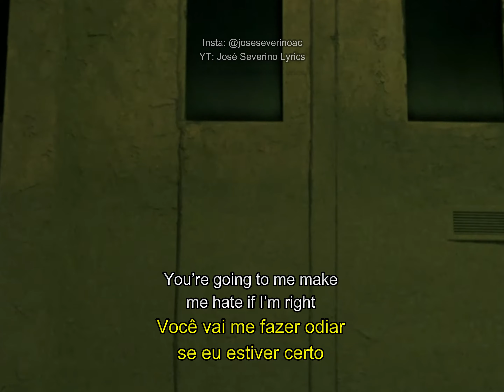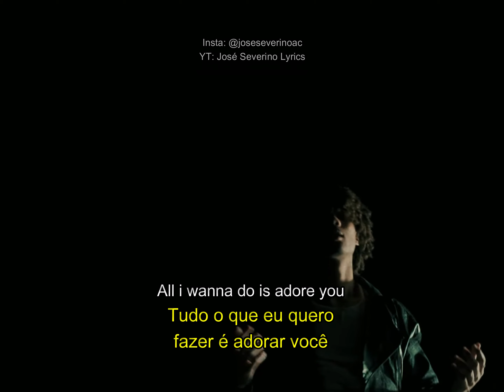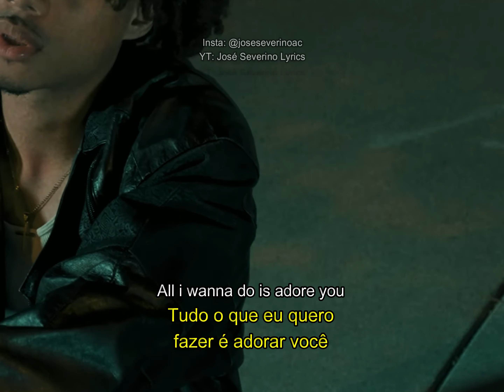Bryant Barnes - "Adore You" (Tradução/Legendado)